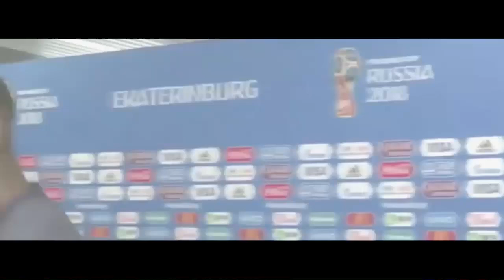Pogba sorprende al mundo con su análisis de Perú en perfecto español | Mundial | 2018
● El jugador del Manchester  United se paró a atender a los medios peruanos y les dejó con la boca abierta con su perfecto castellano.

SOCIAL MEDIA

GRACIAS A TOD@S POR CADA VISUALIZACIÓN, ME GUSTA, COMENTARIO, ...

SI QUERÉIS SEGUIR DISFRUTANDO DE TODOS MIS VÍDEOS, DALE A LA CAMPANITA Y ¡NO TE PIERDAS NADA!